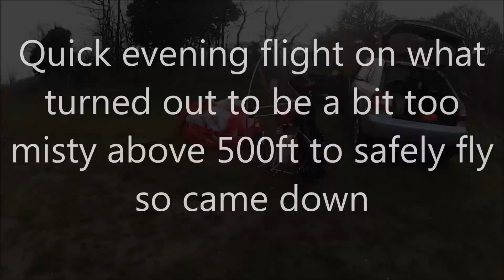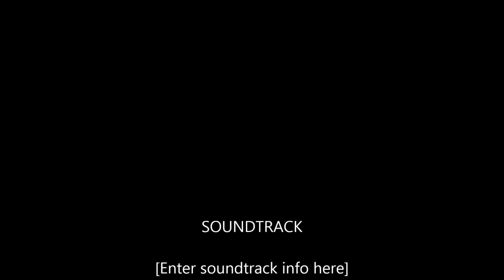Quick evening flight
Quick evening flight, but unfortunatly it was a bit too misty above 500ft so came down after about 15 mins